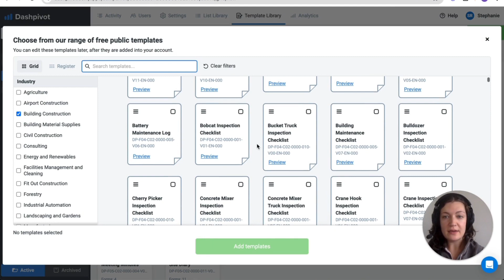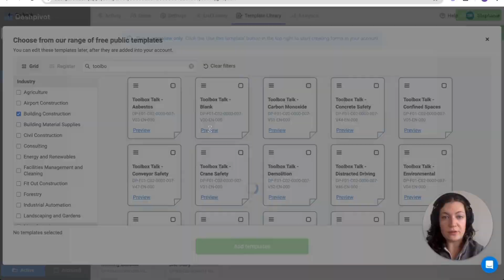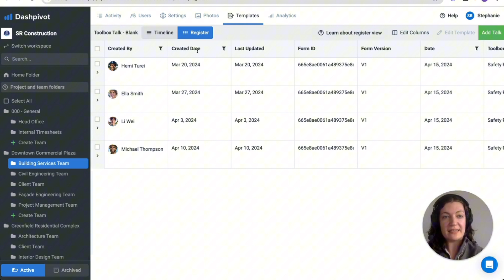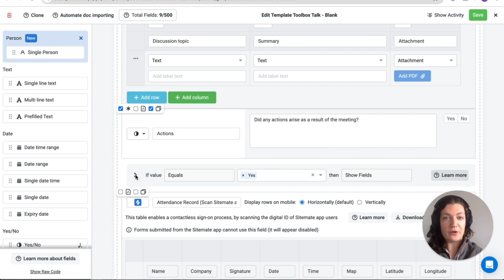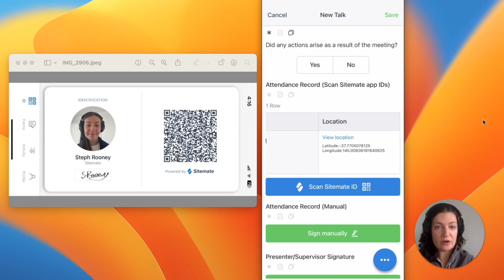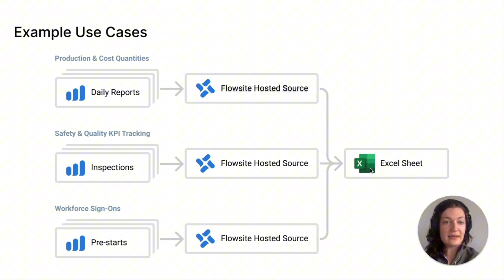Easily conduct and track toolbox talks using Dashpivot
Toolbox talks are short and important meetings used on construction and other industrial sites to convey timely and important safety information to workers and teams - including specific project safety instructions, procedures and/or rules and regulations.

While toolbox talks add a lot of value to projects and ensure better project performance and safety, they can also become unnecessarily time-consuming and difficult to manage with Word docs, excel spreadsheets and paper.

Dashpivot's safety management software and app streamline and simplify your toolbox talk process. The app enables quick digital sign-off directly on site - and can be used on mobile or tablet - while all records (with their associated signatures) will be stored securely in the cloud, automatically organised for you.

All of your toolbox talks will be easily accessible, easily searchable, and can be easily formatted, shared, printed or downloaded as well. Dashpivot gives you more power and control over your safety records, improving compliance and streamlining your entire toolbox talk for everyone involved.